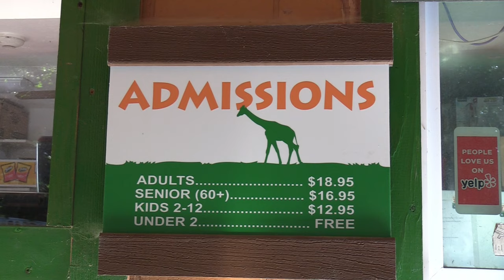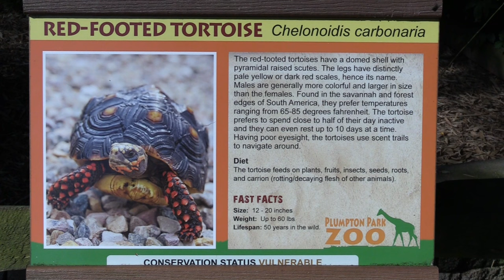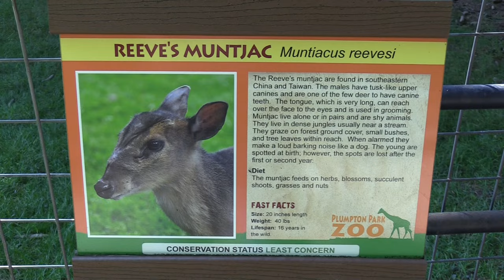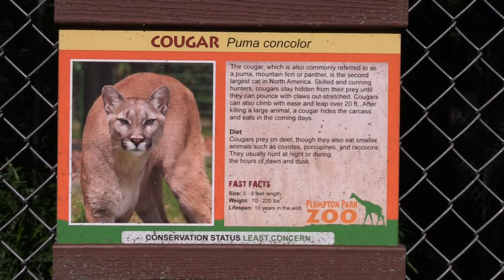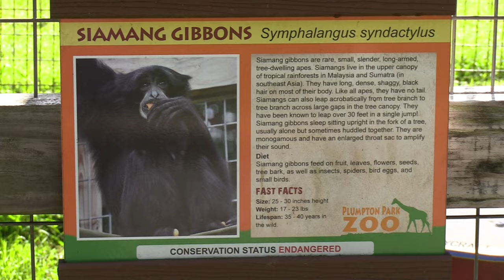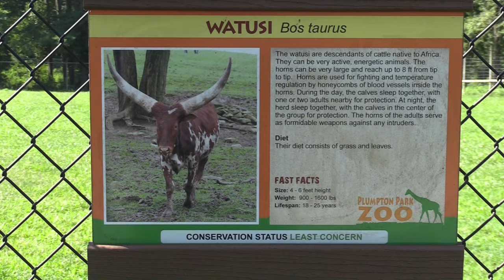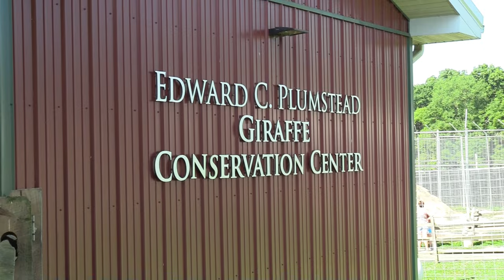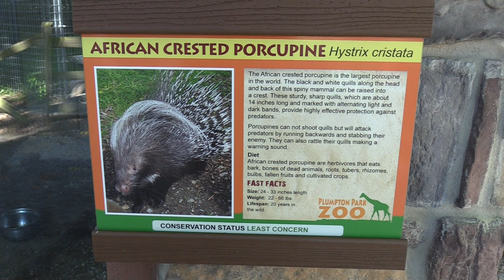Plumpton Park Zoo Full Tour - Rising Sun, Maryland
The Plumpton Park Zoo is located in Rising Sun, Maryland, United States, along Maryland Route 273, which is part of the Mason and Dixon Scenic Byway. The Jeremiah Brown House and Mill Site, which is on the National Register of Historic Places, is also on the site.

The zoo was started by Edward Plumstead in 1985 on his family estate, initially with deer and a few domestic animals. Now the zoo is home to over 180 exotic animals of 60 different species and a professionally trained staff of zookeepers and professionals. The zoo welcomes over 85,000 visitors a year.

Animals at the Plumpton Park Zoo

What is a mammal?
Mammals are vertebrate animals that are endothermic, have hair on their bodies, and produce milk to feed their babies. Many mammals give birth to live young that are small and helpless. Producing milk to feed them allows them to develop more slowly and spend time with the adults as they grow up, learning the skills they need to survive. Regulating their own body temperature and having hair of various thicknesses for protection has also allowed mammals to live in almost every habitat on Earth.

·       African Serval
·       African Watusi
·       Alpaca
·       American Bison
·       American Black Bear
·       Arctic Fox
·       Arctic Wolf
·       Bactrian Camels
·       Bennett’s Wallabies
·       Binturong
·       Black Backed Jackals
·       Bobcat
·       Continental Giant Rabbit
·       Cougar
·       European Brown Bear
·       Fallow Deer
·       Giraffe
·       Llama
·       Patagonian Cavy
·       Pot Bellied Pigs
·       Prairie Dogs
·       Pygmy Goats
·       Reeves Muntjac
·       Sheep
·       Siamang Gibbon
·       Siberian Tiger
·       Sicilian Donkeys
·       White Bengal Tiger
·       White Faced Capuchin Monkey
·       Zebra

What is a bird?
Birds are vertebrates, with a backbone and skeleton, although some of the bones are hollow to keep the bird light. Their forelimbs have the same bones as the human arm, but they are highly modified to form the structure for wings. Some of the bones in the wrist and fingers are fused together for extra strength.

·       Barred Owl
·       Blue and Gold Macaw
·       Blue-eared Pheasant
·       Chinese Silky Chickens
·       Congo African Grey Parrot
·       Domestic Turkey
·       Ducks
·       Goffin Cockatoo
·       Harris’s Hawk
·       Heritage Turkey
·       Hyacinth Macaws
·       Moluccan Cockatoo
·       Peacocks
·       Red Golden Pheasant
·       Sandhill Crane
·       Scarlet Macaw
·       Silver Pheasant
·       Sun Conure
·       Umbrella Cockatoos

19046 Bruce B. Downs Blvd. # 1437